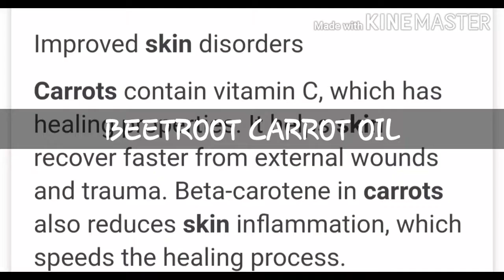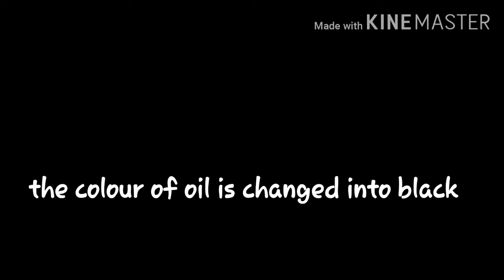KOREAN GLASS SKIN FACIAL OIL ,BABY SOOTHENING OIL,BODY LIGHTENING OIL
Beetroot carrot oil is good for all type of skin..these oil good for new born baby's to elders ..